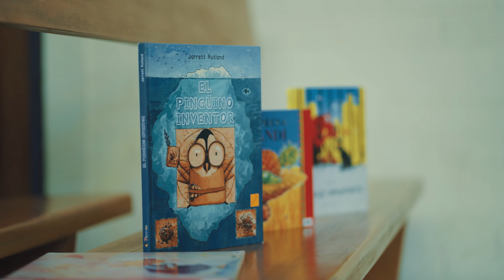Ludocuento: Ludotecas itinerantes